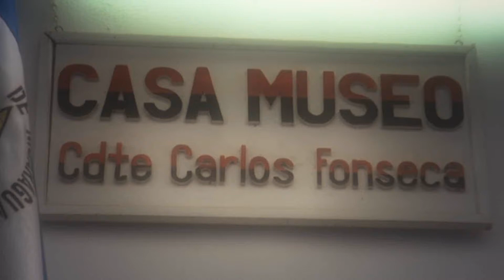JS19J Conmemora el 37 aniversario del paso a la inmortalidad del comandante Carlos Fonseca